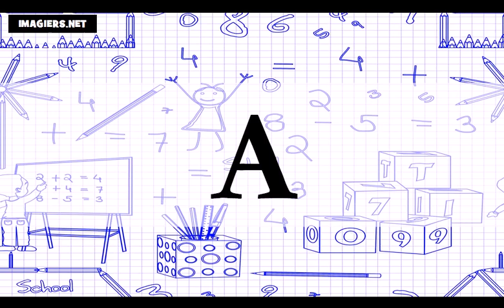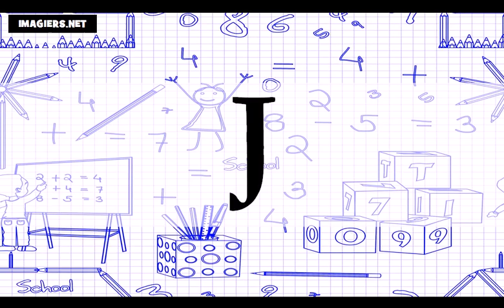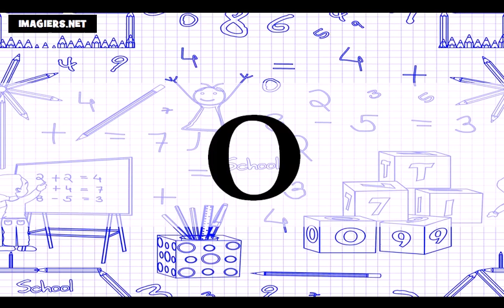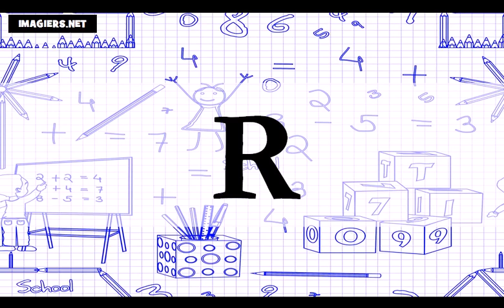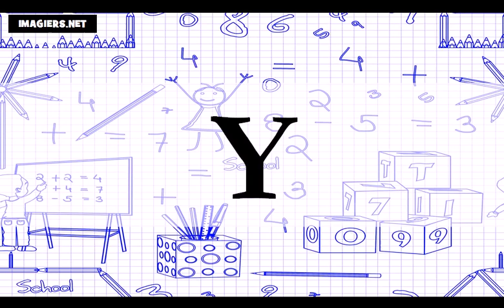Аз уча френски език = азбуката